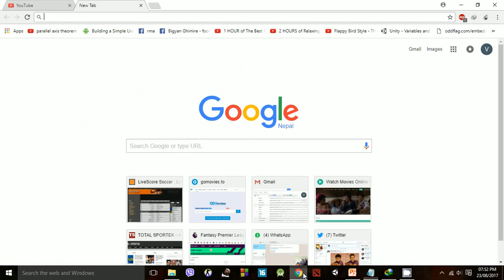easiest way to download tv series 100% working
The fastest way to download your favorite TV series and shows!
Please subscibe for more!